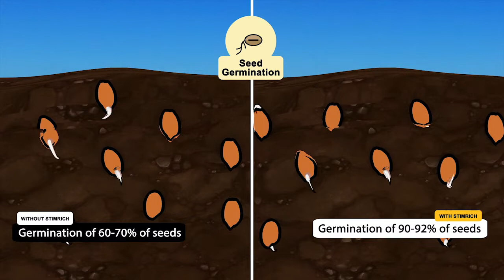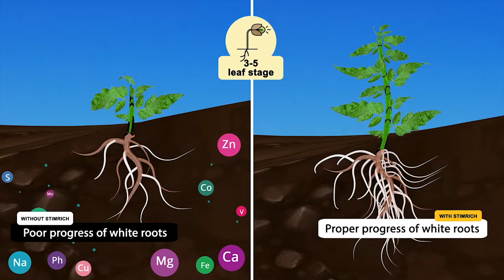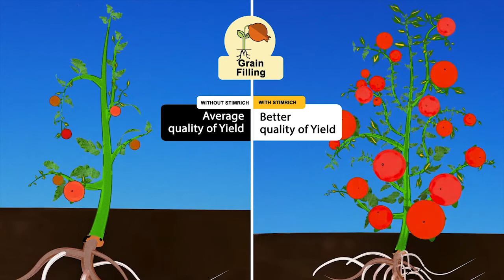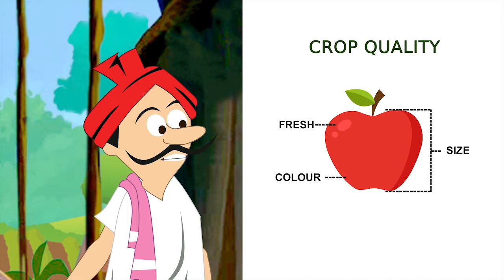Biofit Stim Rich - Hindi | Organic Plant Growth Promoter | Netsurf Network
Biofit Stim Rich is an organic plant growth promoter that works with all plants.